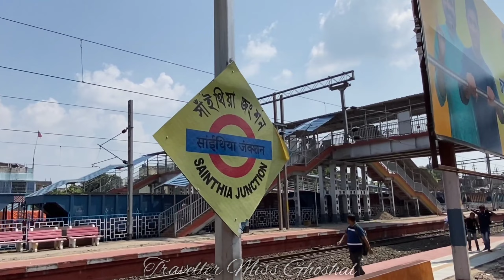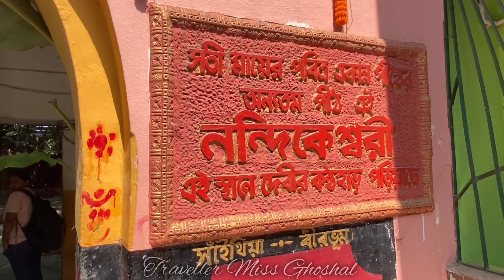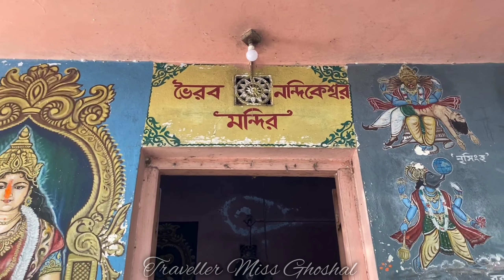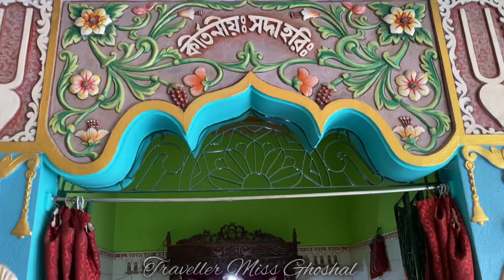Nandikeshwari Mandir Shakti Peeth || Traveller Miss Ghoshal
সতী পীঠ নন্দিকেশ্বরী মাতার মন্দির | Sati Pith Nandikeshwari Temple

শহরের কোলাহলের মাঝে এক টুকরো নির্জন শান্তি | সতীপীঠ নন্দিকেশ্বরী তলা | Nandikeshwari Temple

A Special Story From Nandikeshwari Shakti Peeth || Sainthia

নন্দীপুর | নন্দিনী | কেশরী | সতীপীঠ নন্দিকেশ্বরী | Nandikeshwari Temple Sati Peeth Sainthia | Birbhum

নন্দিকেশ্বরী মাতার মন্দির || Nandikeshwari Temple || সতীপীঠ || সাঁইথিয়া || বীরভূম || Sainthia || Birbhum

সাঁইথিয়া নন্দিকেশ্বরী মন্দিরের রহস্যময় ইতিহাস || Sainthia Nandikeshwari Mandir

My Equipment:-

Sainthia Nandikeshwari Mandir
Sainthia
Nandikeshwari Temple Sainthia
Sainthia Vlogs
Nandikeshwari Mandir
Sainthia Nandikeshwari Mandir
Nandikeshwari Temple Darshan
Nandikeshwar
Nandikeshwar News
Nandikeshwar Mandir
Nandikeshwara
Nandi Mata
Sainthia Mandir
Sainthia Nandikeshwar Mandir
Birbhum Satipeeth Tour
নন্দিকেশ্বরী সতীপীঠ ভ্রমণ
Youtube videos
Youtube Viral Videos
কলকাতার কাছে একদিনের ভ্রমণ
Place to visit in Kolkata
Traveller Miss Ghoshal
Ishani Ghoshal
Ishani Ghosal
Journey Vlogs
Wish Bucket
Weekend Tour From Kolkata In Summer
One day tour kolkata
1 day tour near kolkata
Tour near kolkata